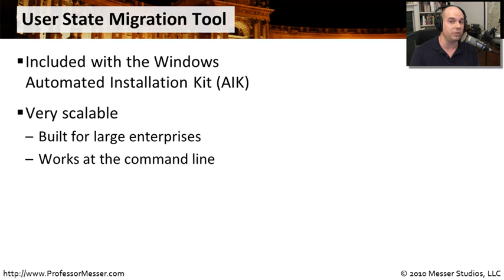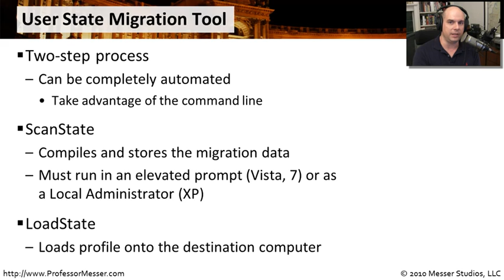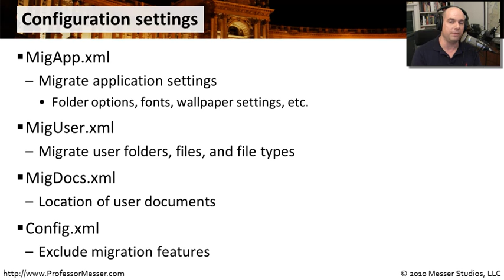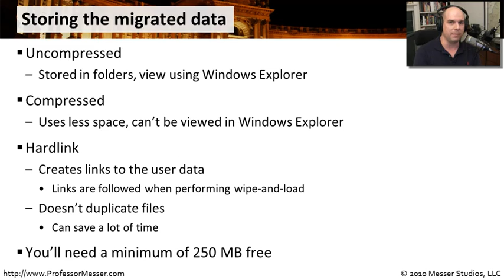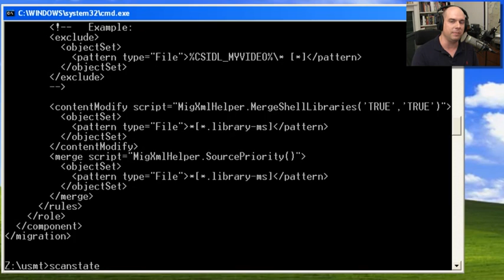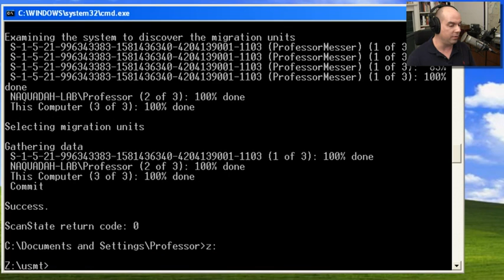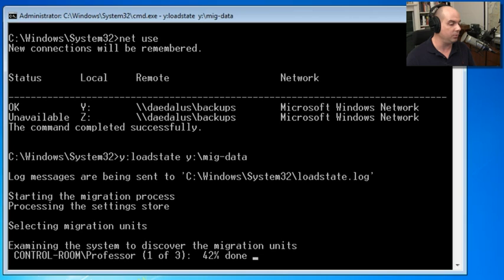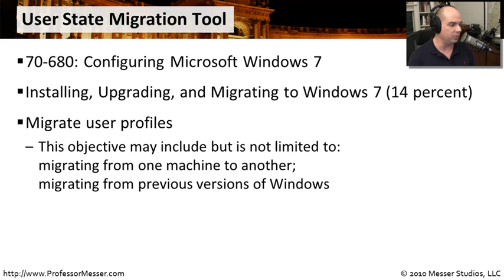Migrating User Profiles with the User State Migration Tool - Microsoft 70-680: 1.7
See our entire index of Microsoft MCTS 70-680 videos - Migrating many desktop systems simultaneously can be automated with the Windows User State Migration Tool. In this video, you'll learn about ScanState and LoadState and how you can customize the migration process with the USMT configuration XML files.